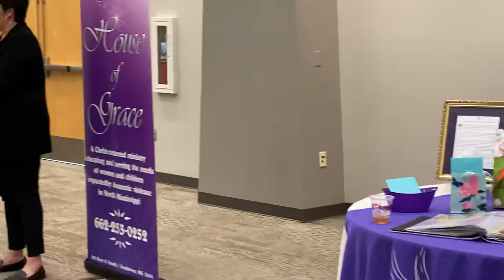Lorine Cady retires from House of Grace, Southaven, DeSoto County, Mississippi